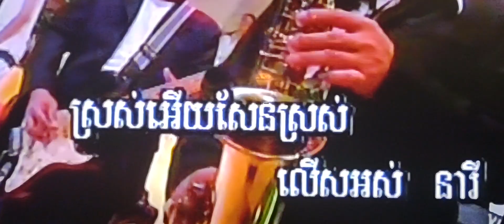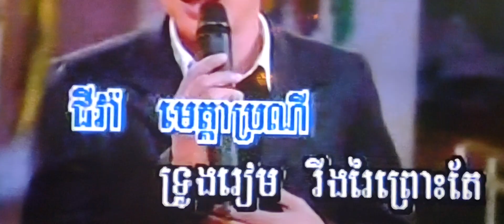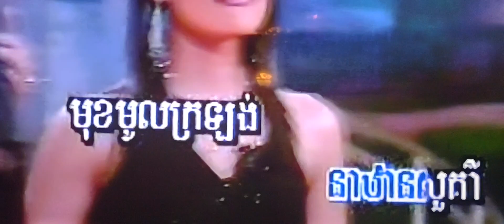December 23, 2023